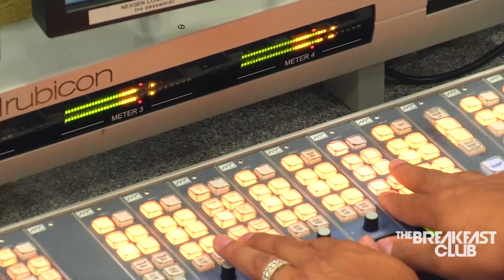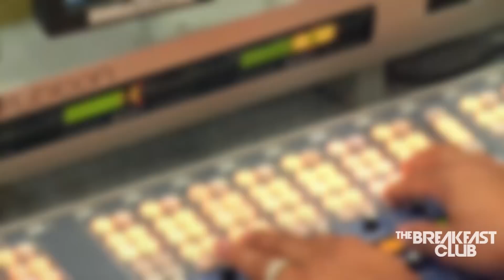Keisha Lance Bottoms Discusses Her Race For Mayor Of Atlanta